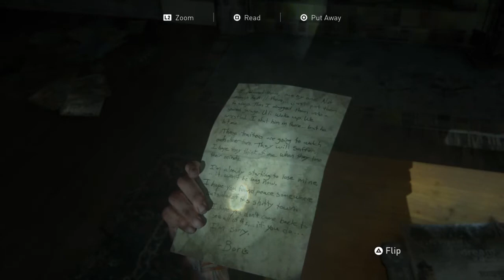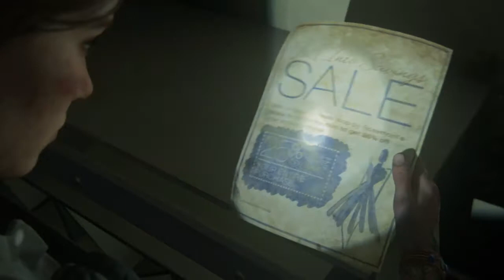The Last of Us™ Part II - #18